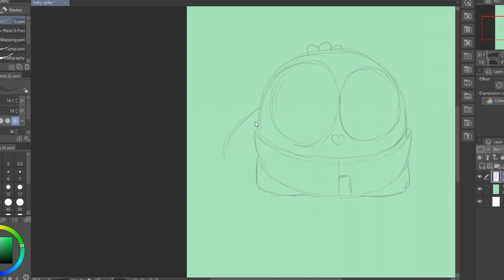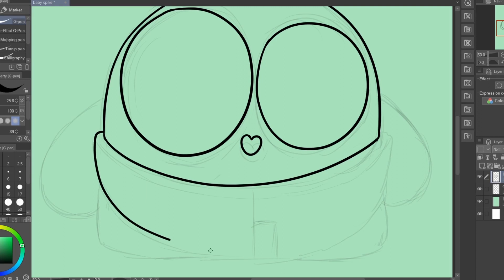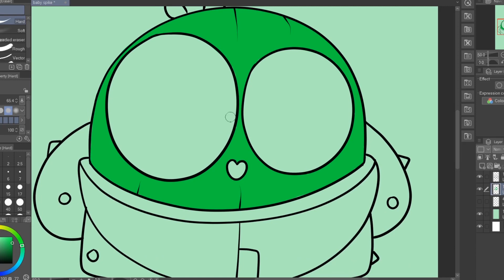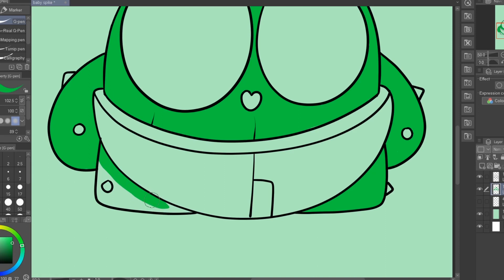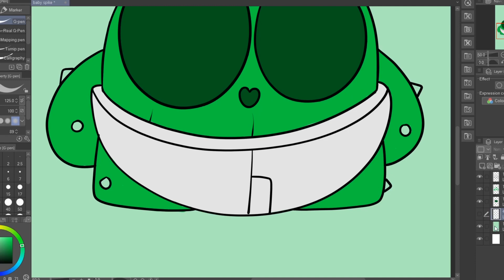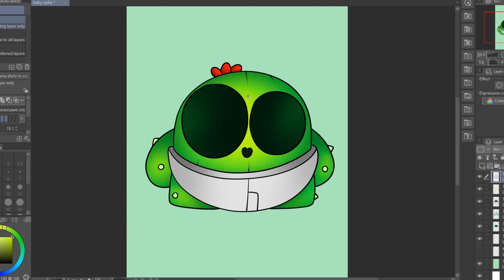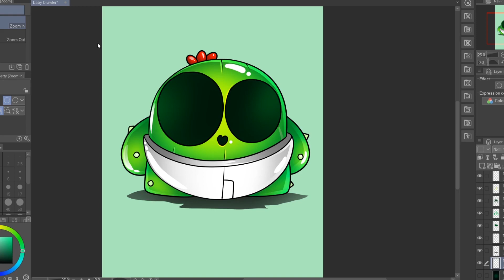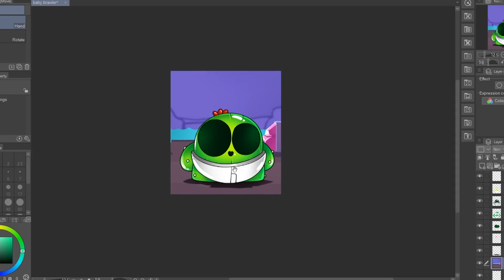BRAWL STARS - BABY SPIKE DRAWING